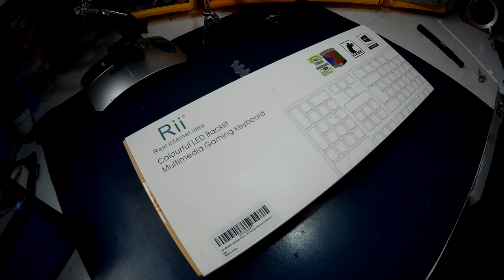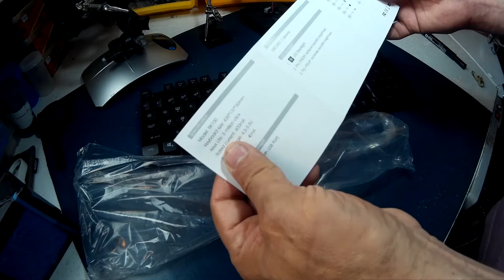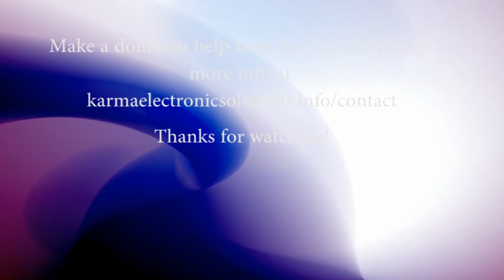Rii RK100+ RGB LED keyboard review(a look inside)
will mod the lighting in a future video